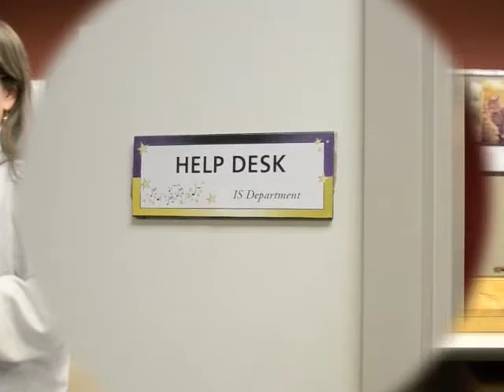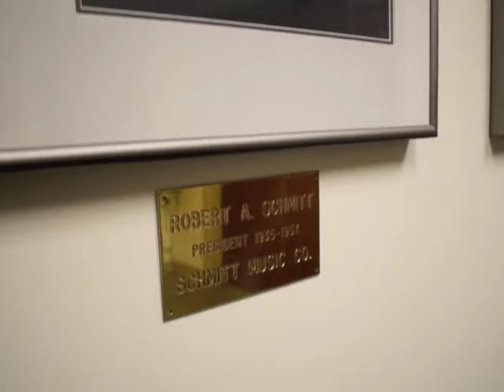Schmitt Music Mannequin Challenge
Schmitt Music's friends at Quinlan & Fabish Music Company called on us to take part in the "Mannequin Challenge" and our SDC (Schmitt Music Director Center) accepted.

Filmed at Schmitt Music in Brooklyn Center, MN (retail store/specialty shops, corporate offices, warehouse, and repair shop) by Educational Representative Jordan Swiontek.